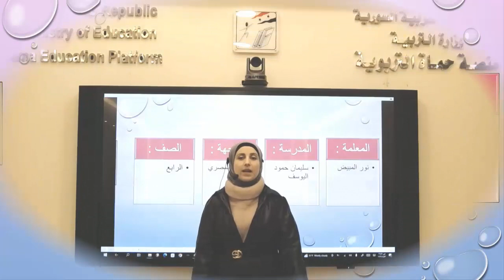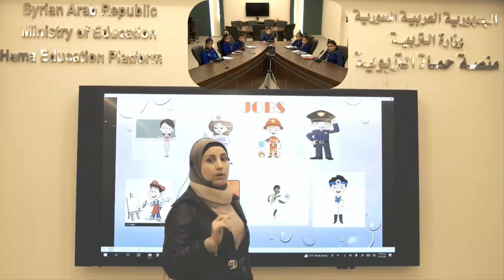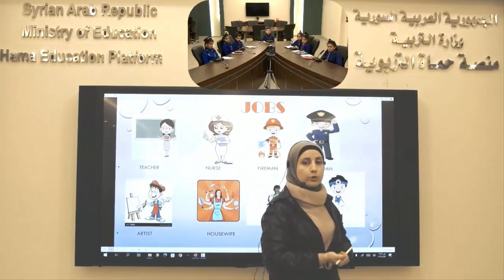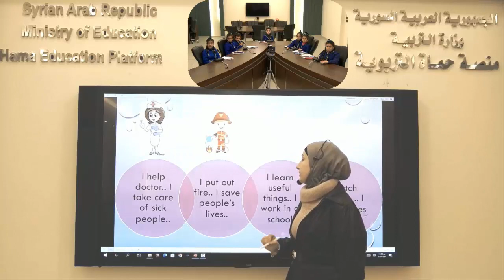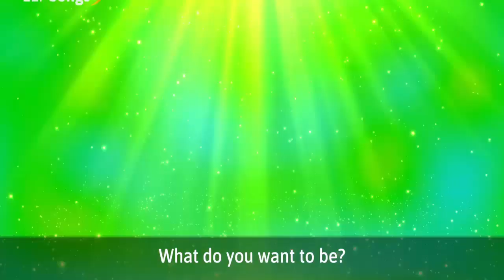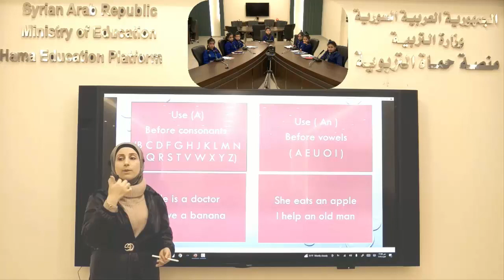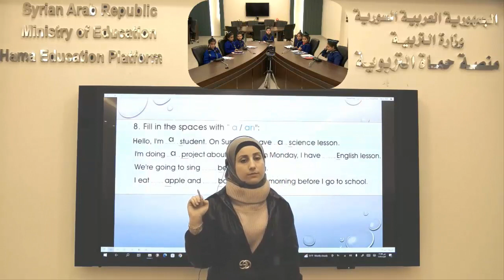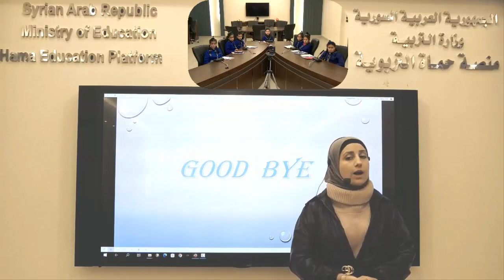الصف الرابع - لغة انكليزي - Unit12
منصة حماة التربوية - الصف الرابع - لغة انكليزي - Unit12 - نور المبيض